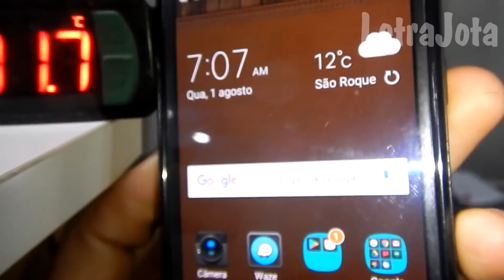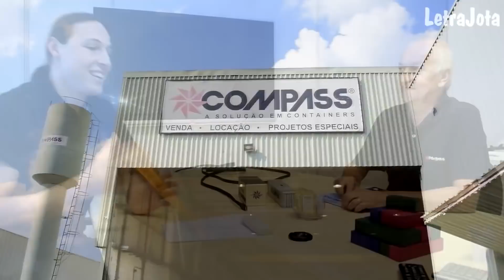Resumo da primeira temporada casa container( EP 20 - TEMP - 1)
Nesse vídeo você verá um resumo completo de 3 anos do projeto casa container.